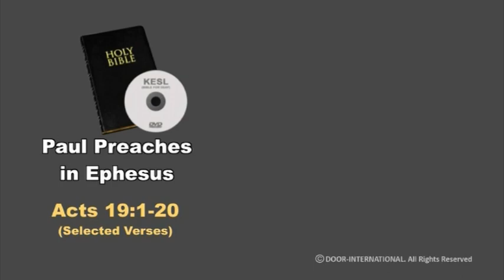Topic - Paul Preaches in Ephesus - Kerala Sign Language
Paul Preaches in Ephesus - Acts 19:1-20
Kerala Sign Language - CBT 097, SGH 022 -